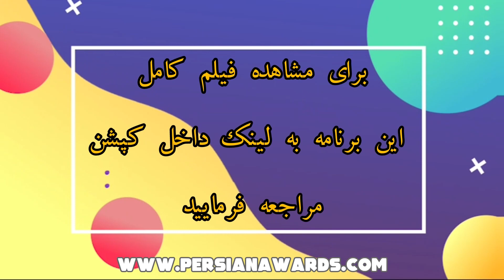مروری بر برنامه کوچ - میهمان: رامین حکیمی - قسمت ششم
Kouch program - Guest: Ramin Hakimi - Highlight - Part 6

✅ برنامه ای است که برای بیان تجربیات مهاجران، طراحی شده و افراد با حضور در این برنامه تجربیات تلخ و شیرین خود را به اشتراک می‌گذارند.

میهمان: رامین حکیمی (تجارت)
مجری: علیرضا کریمی

✅ It is a program designed to express the experiences of immigrants, and people share their bitter and sweet experiences by participating in this program.

Guest: Ramin Hakimi (Business)
Host: Alireza Karimi

آهنگساز:
حامد سلطانی
Composer:
Hamed Soltani